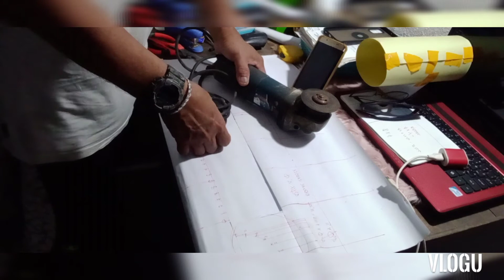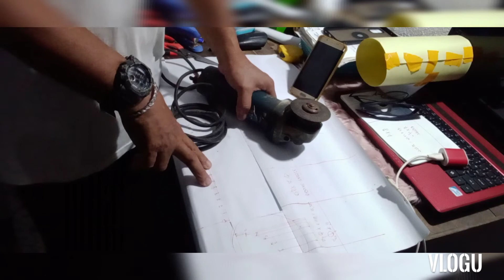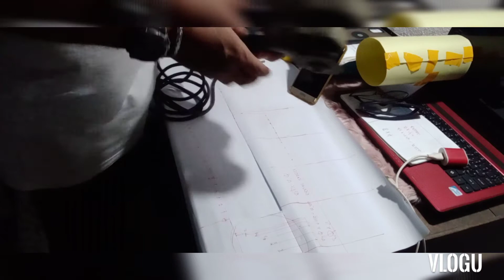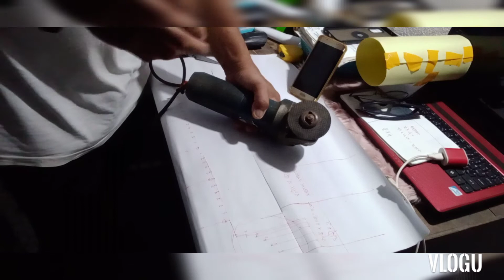PROPER USE OF GRINDERS AND ELECTRIC DRILL TO AVOID ACCIDENT....